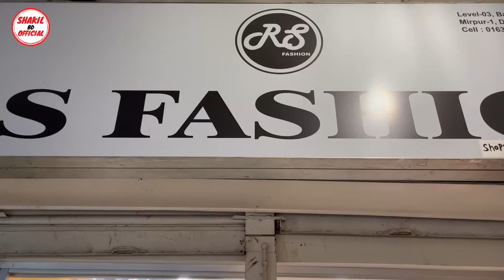৭০০ টাকায় জুতা কিনুন| Sneakers Price In Bangladesh 2023| Buy Best New sneakers/Shoes in Cheap Price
৭০০ টাকায়  জুতা কিনুন|Sneakers Price In Bangladesh 2023| Buy Best New sneakers/Shoes in Cheap Price|Shakil BD Official

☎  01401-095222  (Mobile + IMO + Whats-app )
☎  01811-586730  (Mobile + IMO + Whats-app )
Shop Name : RS FASHION BD
Address :  Level-03, shop no.06,
Baghdad Shopping Complex, Mirpur-1,
Dhaka-1216

FOLLOW US ON
আপনাদের কোনো অভিযোগ থাকলে এই নাম্বারে যোগাযোগ করুন :- ☎ 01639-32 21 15